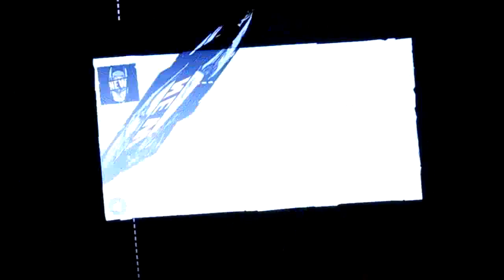Batman: Arkham Asylum Playthrough part 33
Batman has just stopped the notorious madman, the Joker, from holding the mayor of Gotham City hostage and is taking Joker back to Arkham Island, home of the famous Arkham Asylum. At this point everything is going smoothly and Joker is going to be locked up for good this time. no problems whatsoever. YEAH RIGHT! We join Batman on his quest to stop Joker as he escapes custody (:/ Really?) and takes over the Asylum. We'll meet several classic Batman villains along the way, solve hundreds of Riddler's riddles and ask the big question: Why does Batman wear his underwear on the outside? This and other mysteries will be revealed as we play Batman: Arkham Asylum!